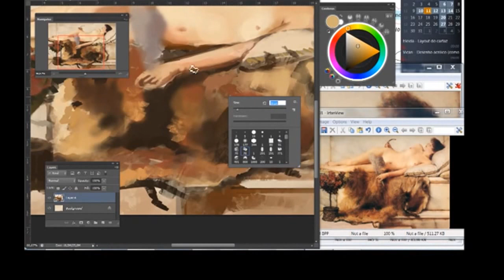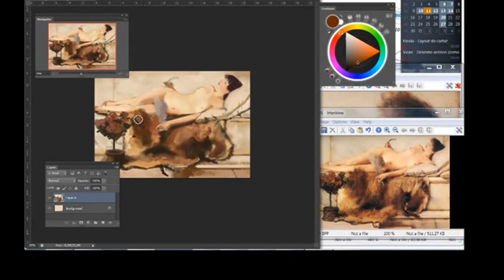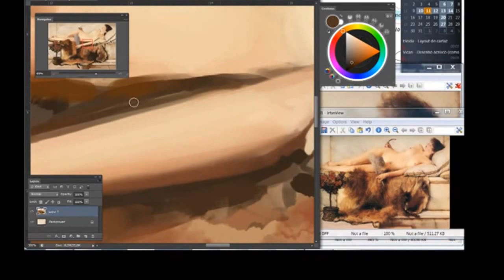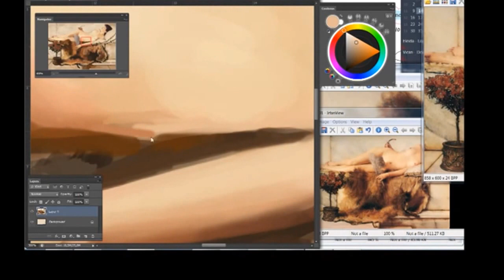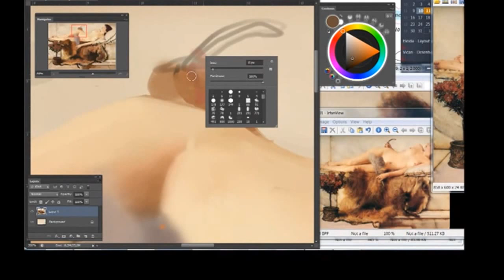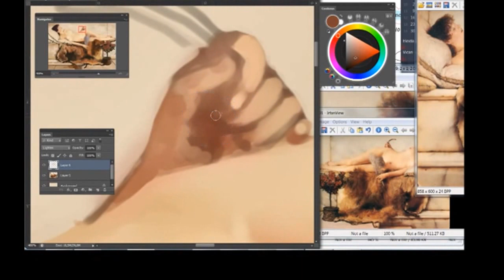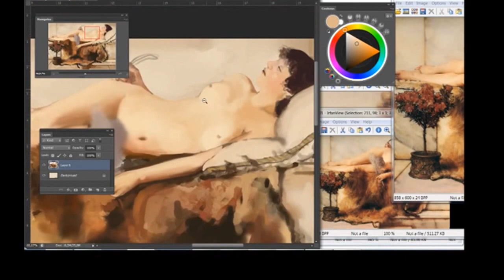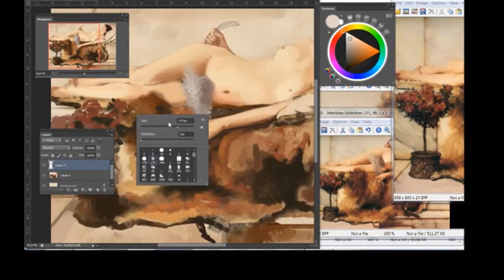Pintura Digital | Estudo de Alma-Tadema - Timelapse 3 / 4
As master copies são formas de estudo de arte reproduzidas desde a antiguidade. Adaptando o método à arte digital, podemos abrir um canvas qualquer e a imagem de referência lado-a-lado, e tentar reproduzi-la da forma mais fiel possível no software.

♥ Links!